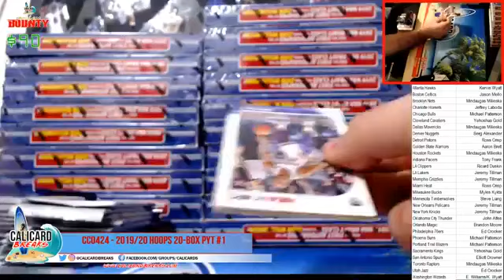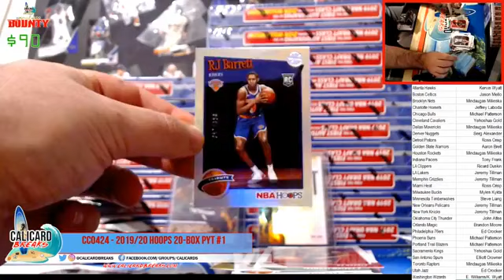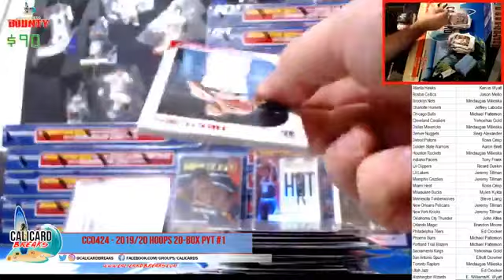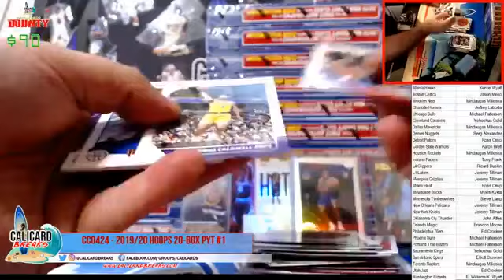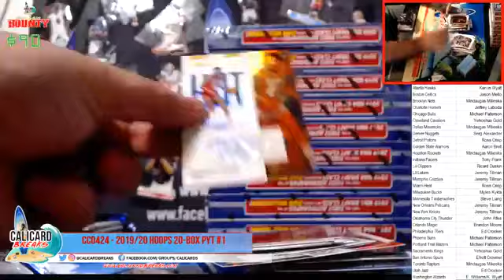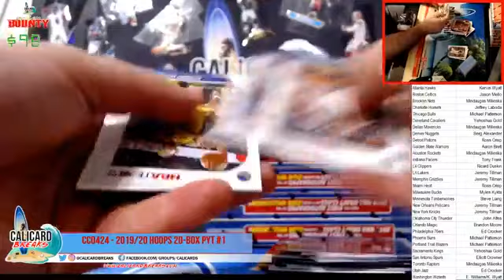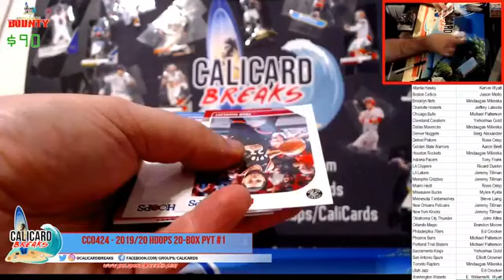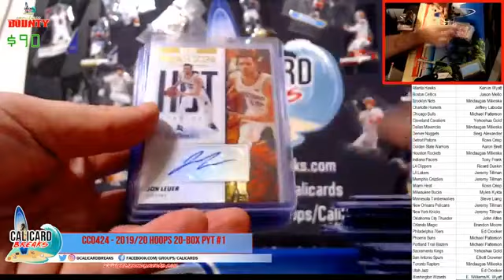2018 19 Panini Hoops 20 Box PYT #1 (CC0424)